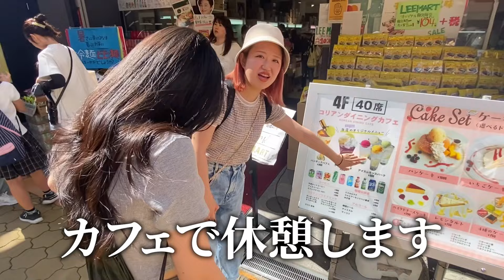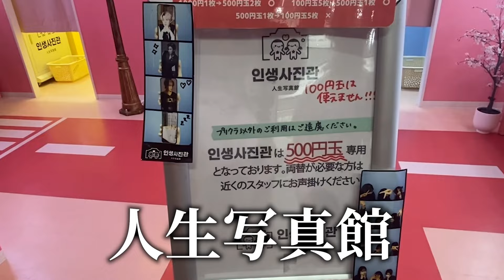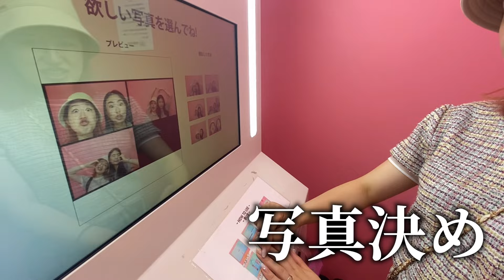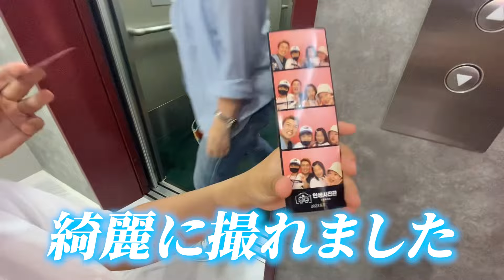コリアンタウンで韓国グルメ食べ歩き！【サットン】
サットン(@satton_korean101 )

◎破天荒夫婦のLINEスタンプができました✨

上記リンクをタップしてログインして頂くと入会ページが表示されます。

◎りきや(旦那)
会社経営、格闘技、料理、スポーツなど色々とデキる旦那
女癖が悪いので絶対にいつか浮気するタイプ

◎みやび(嫁)
破天荒過ぎる嫁
とりあえず頭がぶっ飛んでいて「女捨ててる」とよく言われる。

◎みーや：撮影・編集・企画・ディレクション担当
結成からこのチャンネルを裏で支えて来た男。

〇経営しているお店
・cafe Mr.
大阪府大阪市中央区東心斎橋１丁目１６−３２ ビース50ビル 4階BC号室

大阪府大阪市中央区東心斎橋２丁目５−７ ルミナス玉屋町 1F

大阪府大阪市中央区東心斎橋2-5-7 ルミナス玉屋町ビル3F

・牛タンしゃぶしゃぶ あほちゃうこ(別邸）
大阪府大阪市中央区東心斎橋２丁目３−２１

大阪府大阪市浪速区元町３丁目１０−４ 晋陽ビル 8F